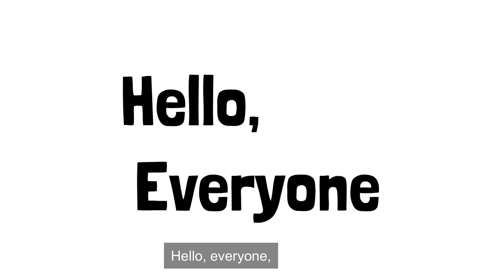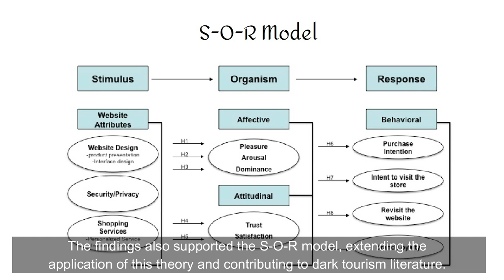Exploring Tourists’ Perceptions, Evaluations, and Behavioral Intentions Toward Natural Disaster Site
Purpose
This study aims to reveal the empirical linkage between tourists’ perspectives and attitudes towards disaster ruins and dark tourism by attesting influence relationships between disaster memorials perception, dark tourism evaluation, as well as heritage protection and tourism development intention.

Design/methodology/approach
Partial least squares structural equation modeling analysis was used on a sample of 413 valid visitor questionnaires collected at the 5·12 Wenchuan Earthquake Memorial Museum, Sichuan Province, China.

Findings
Disaster memorials perception positively influences positive evaluation of dark tourism, heritage protection intention and tourism development intention, while negatively influencing negative evaluation of dark tourism. Furthermore, positive evaluation of dark tourism and heritage protection intention positively affect tourism development intention. In addition, prior knowledge is a significant moderator in the research model.

Originality/value
This study applied the stimulus-organism-response framework and social exchange theory to predict tourists’ behavioral intention toward disaster memorials, providing valuable insights to dark tourism research. It illuminates tourists’ psychological and behavioral characteristics at natural disaster sites and deepens research on the human–nature relationship from the disaster perspective.